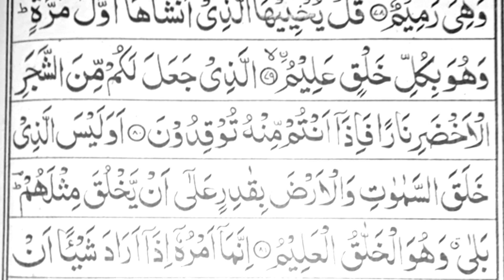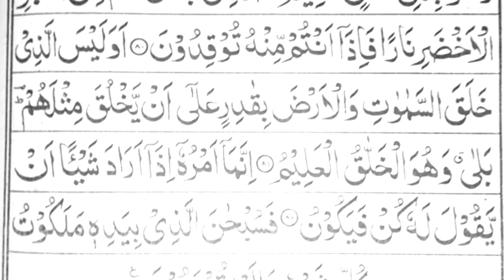Surah yasin yaseenby hafiz tanveer as pakistan,full with arabic text and voice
Al-Quran7999
تلاوت سورہٴ یٰسین .

⚔️"مَن٘ سَبَّ نَبِیًّا فَاق٘تُلُو٘ہ"⚔️

‏ *لَبَّیڪ لَبَّیڪ لَبَّیڪ یَارسُول اَللّٰهﷺ

 *تاجــــــدارِ ختمِ نبُوّت ﷺزندہ آباد❤️

7salam tilawat

Dua jamila

Surah bakrah last 2ayats